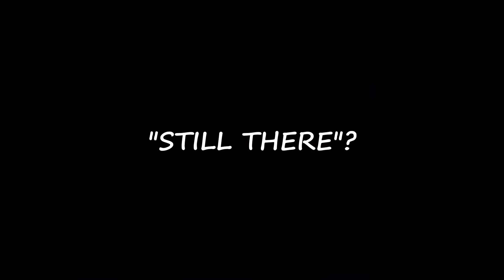Alone on a space station | Still There - Part 1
Welcome to Still There! We're alone on a space station... Well, alone except for Gorky.